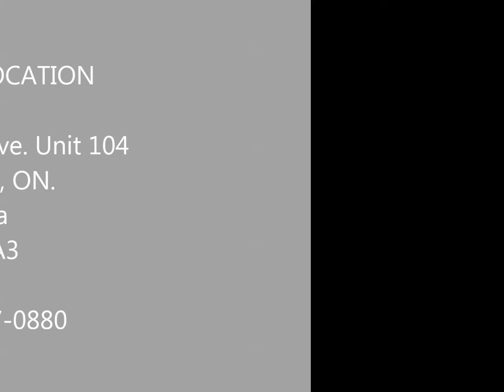The TENS Machine (Pain Management & Muscle Injury)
In our last video, the Registered Physiotherapist-Leo Wan, introduced the Ultrasound treatment and how this type of modality can treat and prevent muscle injuries. This time, he will talk about the technology of TENS Machine.

As one of the most commonly used modalities in physiotherapy clinic, TENS stands for Transcutaneous Electrical Nerve Stimulation. It uses low voltage electric current to relieve pain. Study shows that TENS therapy is really helpful in treating various areas of injuries. It strengths or relaxes the muscle to achieve the temporary relief for pain.

At NTO Wellness & Rehab Centre, we also offer complimentary consultation session, in case if you are not certain about the treatment option for your condition.